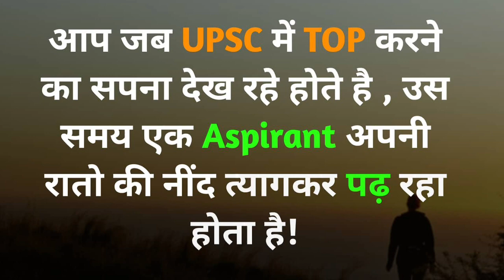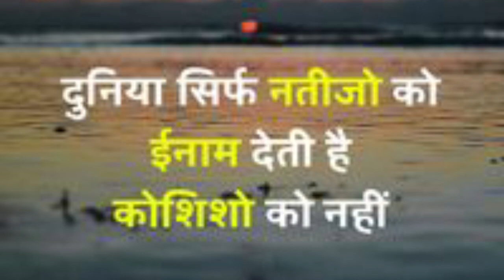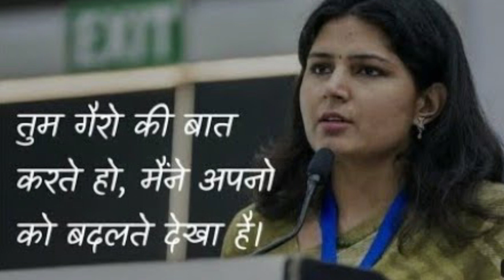Ek Goshla Kaise Banta hai🔥| UPSC Motivational Video🎯| IAS IPS Motivation Song